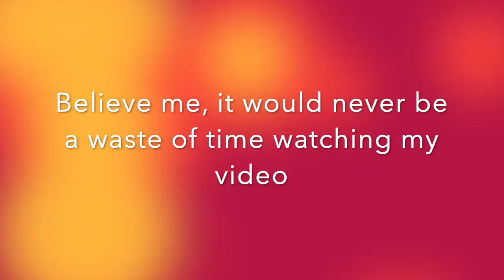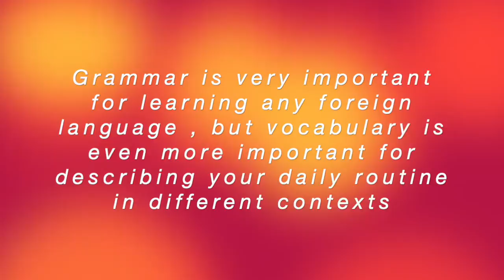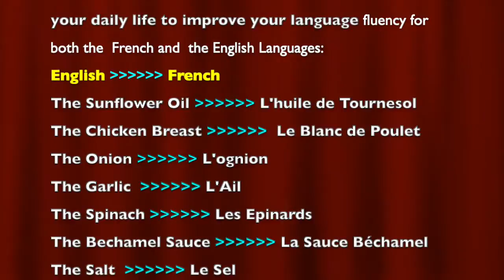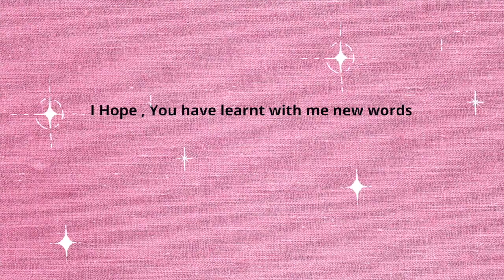Spinach with Chicken Breast قراتان بالسلق و الدجاج خفيف و بنين 😋🥧 اوالم بزاف لرمضان بنة و لا اروع